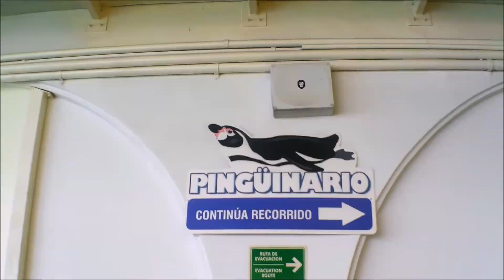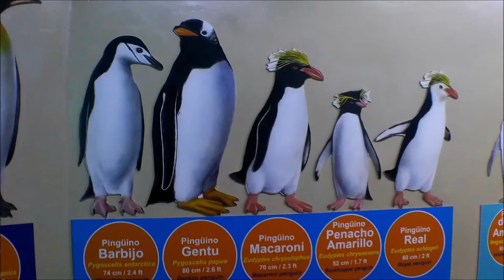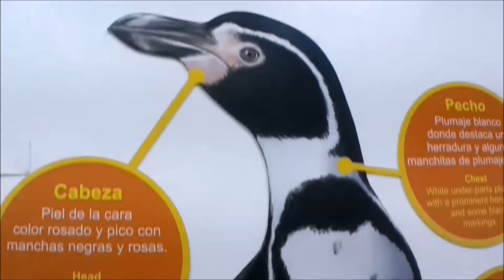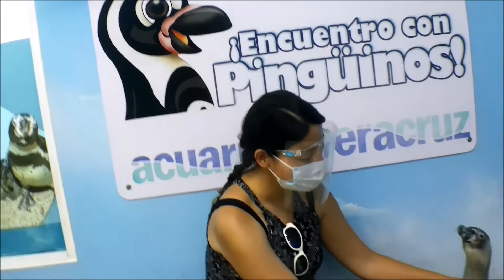🐧 Encuentro con PINGÜINOS 🐧 La EXPERIENCIA más INCREÍBLE que vivimos en el ACUARIO de VERACRUZ.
¡Muchas Gracias!
 DONACIONES AL CANAL (¡MUCHAS GRACIAS!):
BBVA Cuenta CLABE: 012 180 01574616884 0